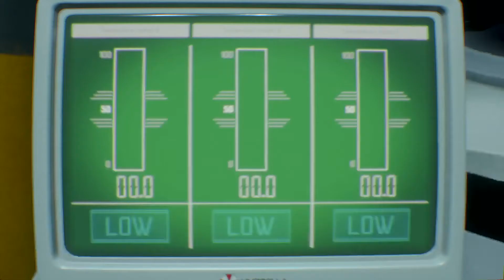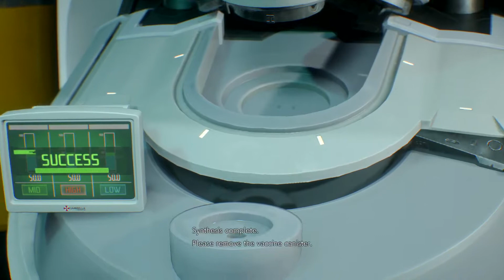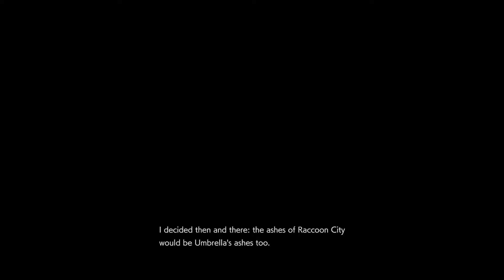Resident Evil 3 Remake Part 2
October 1st, night. I woke up to the sound of falling rain. I can't believe I'm still alive. Its October 1st and with that lets help Jill escape the city before its destroyed.